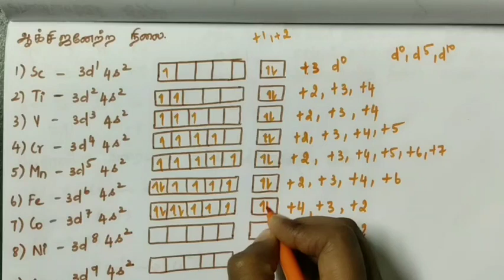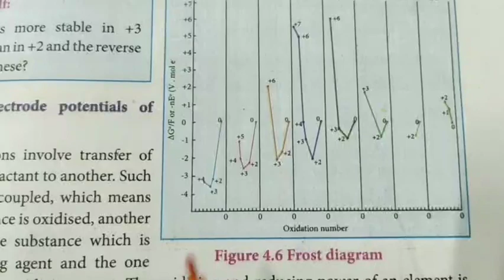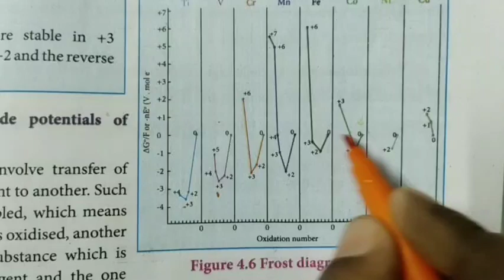ஆக்சிஜனேற்ற நிலை/ இடைநிலை தனிமங்கள்/12 வகுப்பு